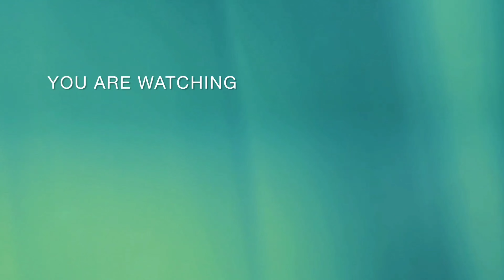Within minutes👉Tomato Rice🍅 Recipe | Tomato Pulav👌